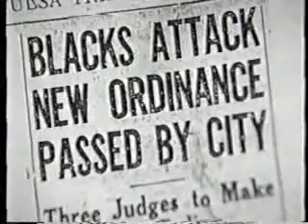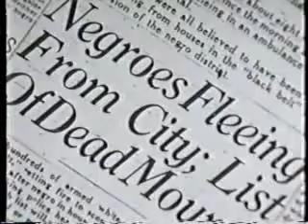Black Wall Street Pt. 7